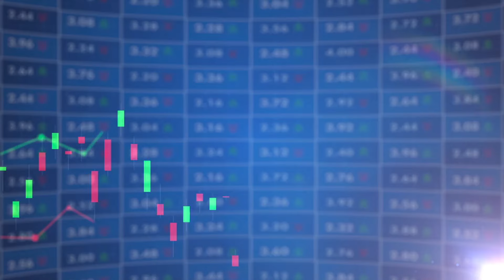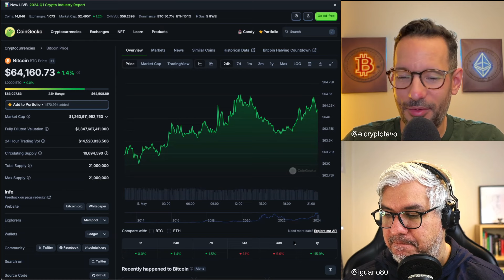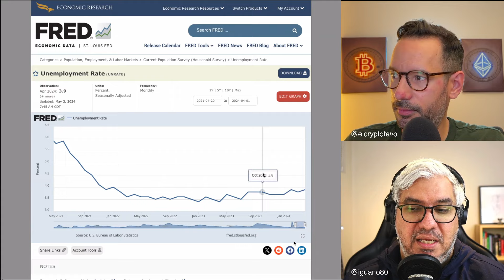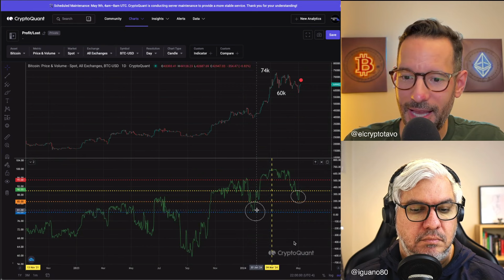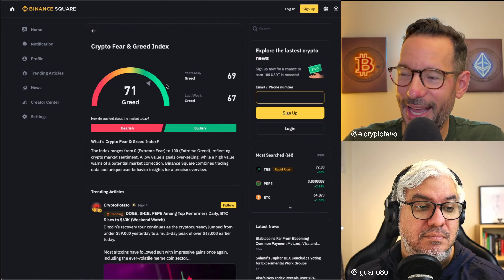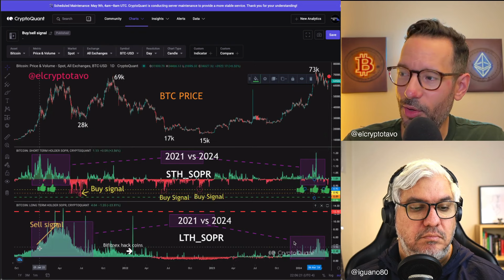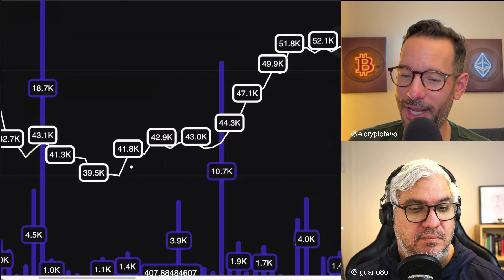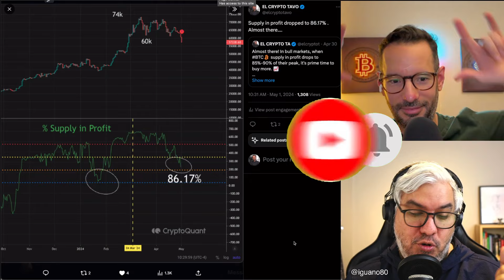Bitcoin, Es momento de vender?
Acompañanos a hacer un análisis onchain al precio de Bitcoin para obtener información valiosa y poder decidir si estamos en un buen momento para vender.